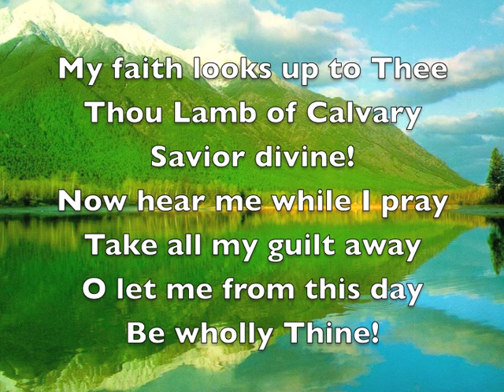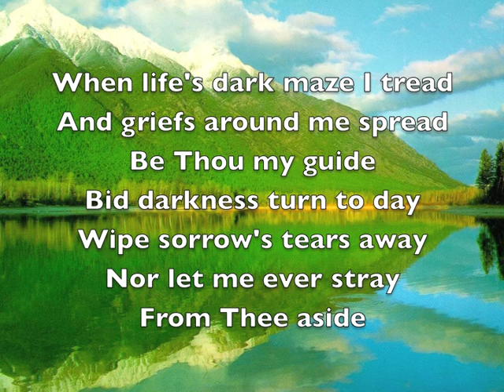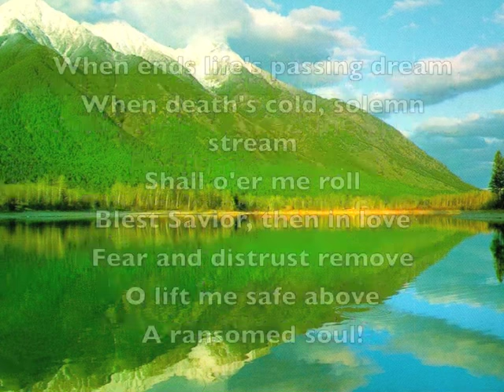My faith looks up to Thee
Classic hymn sung by the Dallas Christian adult concert choir.  If you like the song, buy it